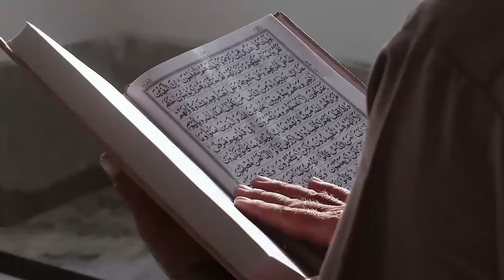Pengakuan Titi DJ Pilih untuk Mualaf Aku Islam Karena Bucek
Pada video ini menceritakan Pengakuan Titi DJ Pilih untuk Mualaf Aku Islam Karena Bucek. Inilah kisahnya!